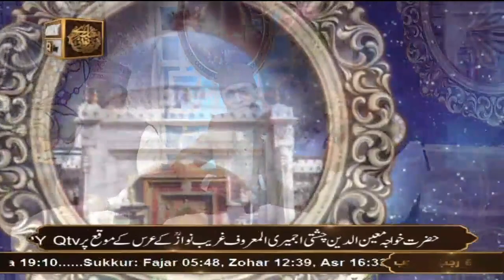Khawaja e Khawajgan || Khuwaja Ghareeb Nawaz (R.A) || Alhaj Siddique Ismail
Mehfil Mehfil-e-Manqabat || Basilsila urs Khuwaja Ghareeb Nawaz (R.A)
Khwaja Moin Uddin Chishti || Host: Muhammad Raees Ahmed

Qari Noman Naeemi Naqshbandi, Zohaib Ashrafi, Anwer Ibrahim And Ashfaq Ibrahim, Qari Mohsin Qadri,
Muhammad Saqlain Rasheed, Muhammad Uzair Azizi, Muhammad Waseem Wasi,
Qari Asad Ul Haque, Alhaj Siddique Ismail, Mahmood Ul Hassan Ashrafi, Muhammad Amir Fayyazi,
Syed Sabihuddin Rehmani